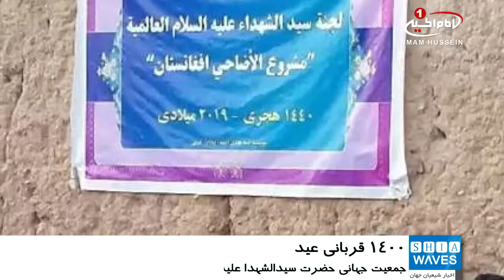توزیع بیش از 1400 قربانی در دوازده کشور جهان از سوی جمعیت جهانی حضرت سیدالشهدا علیه السلام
جمعیت جهانی حضرت سیدالشهدا علیه السلام، به رسم هرساله خود به مناسبت عید سعید قربان پروژه قربانی عید را در دوازده کشور جهان برگزار کرد.
به گزارش شیعه ویوز، طی این اقدام بیش از 1400 قربانی در کشورهای مختلف صورت گرفت و هزاران خانواده ایتام، بی سرپرست و نیازمند از آن بهره‌مند شدند.
این پروژه با پیروی از رهنمودهای مرجعیت شیعه آیت الله العظمی سید صادق حسینی شیرازی دام ظله مبنی بر رسیدگی به خانواده های نیازمند هرساله در کشورهای مختلفی صورت می پذیرد.
شایان ذکر است کشورهایی از قبیل تانزانیا، کنیا، اوگاندا، رواندا و چند کشور آفریقایی دیگر و همچنین کشورهای کویت، ایران، عراق، افغانستان، یمن و ترکیه شامل این پروژه در سال جاری شدند.